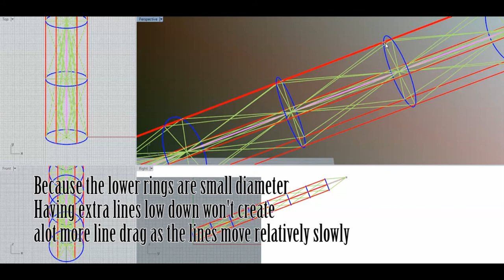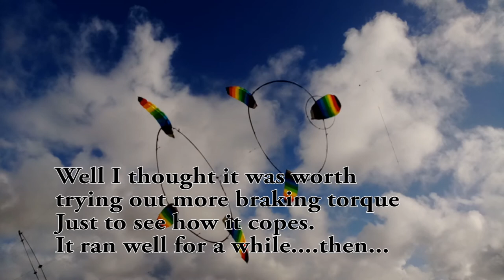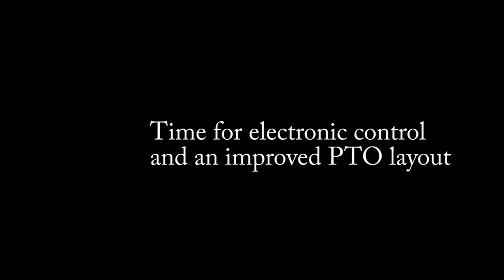Daisy Testing 16 Sept 2017 fewer lines more torsion longer ladder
Test of extended tensile torsion transfer ladder bottom section
and thinning of lines to the drive kites (2 line kites now on 1 line)
Data on efficiency will be published separately. This video has the handling and behavior characteristics. After the first launch, the outer lines needed more tensioning relative to the lift line, to improve the ring to ring alignment at the bottom.
Thinning of the lines between the two driven rings improved speed.